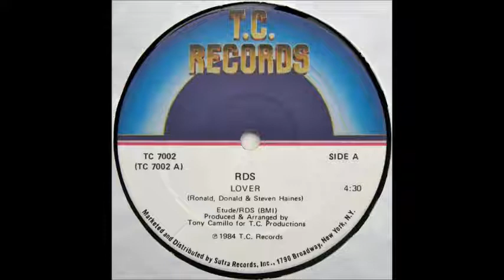RDS - Lover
1984 T.C. Records